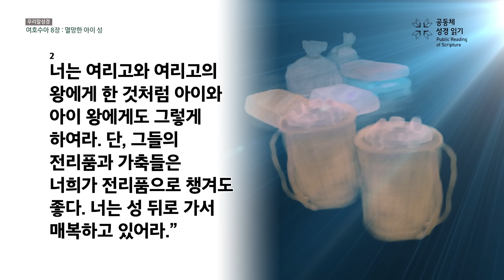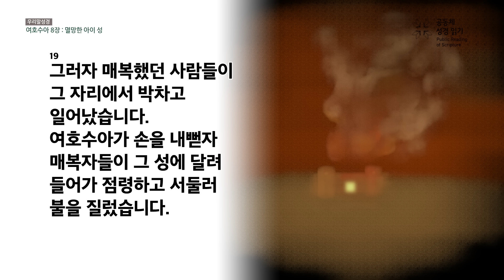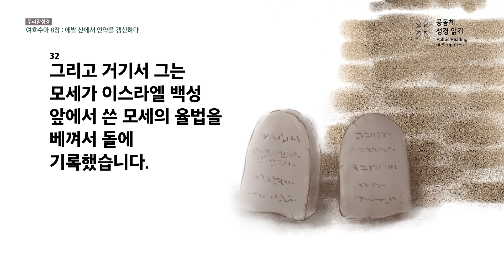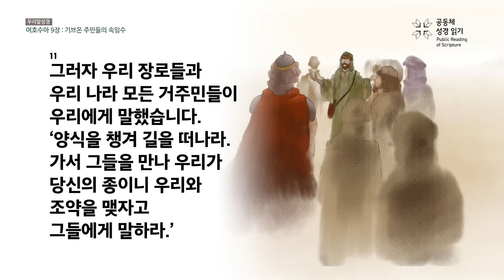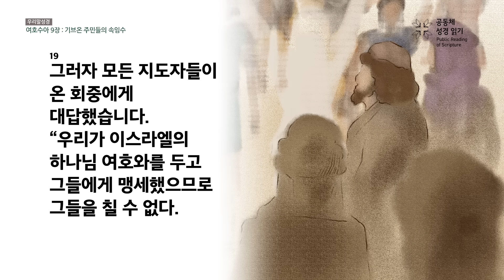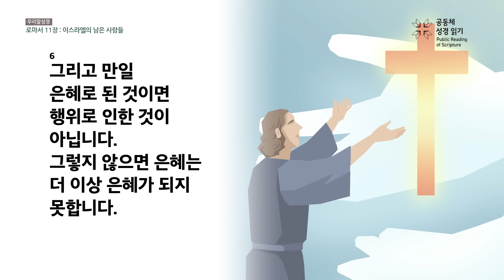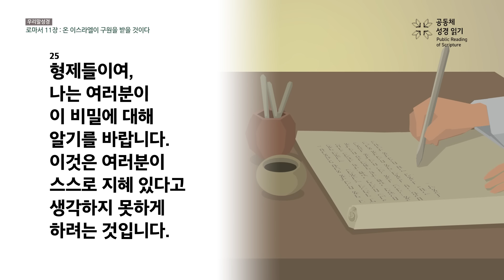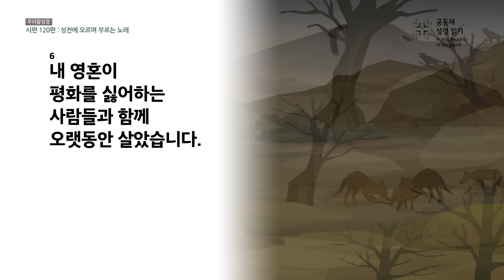신구약 함께 읽기(우리말 성경)_4월 29일_120일차 (수 8-9, 롬 11, 시 120)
여호수아 8-9장, 로마서 11장, 시편 120편